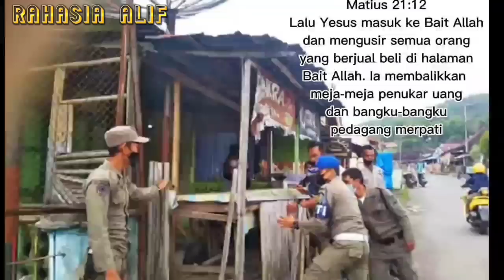Pdt PAUL ZANG NGAMUK, BANYAK GEREJA DI BELANDA ALIH FUNGSI